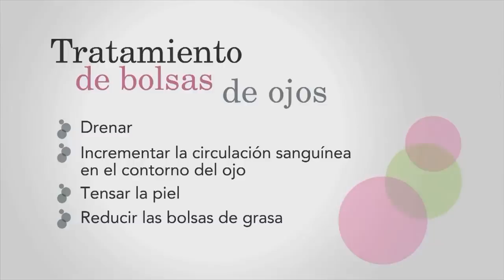INDIBA® Deep Beauty Bolsas de ojos